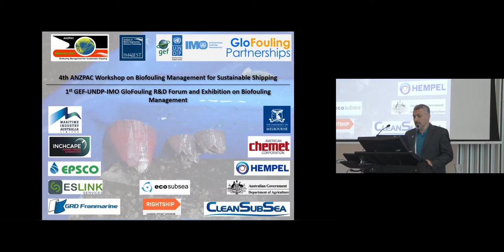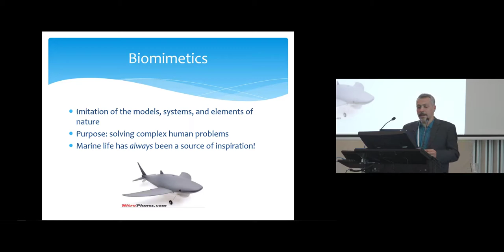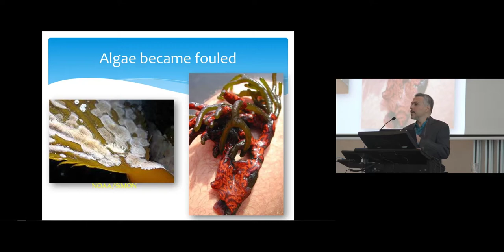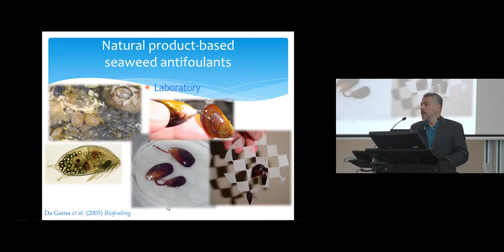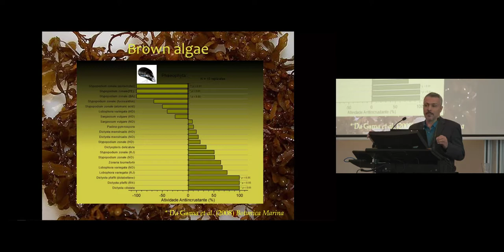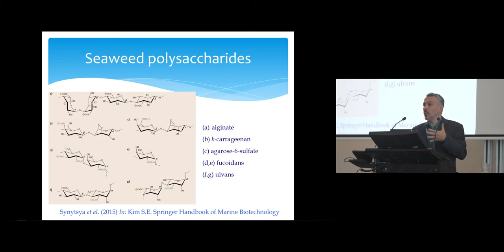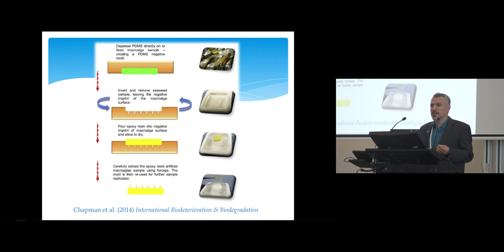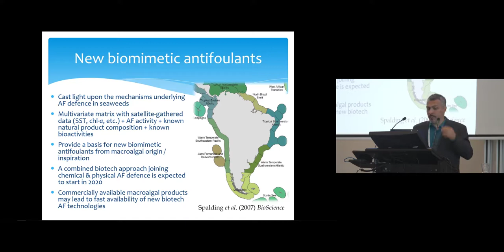6.4 | Antifouling solutions from seaweed biomimetics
This video features Bernardo da Gama of Universidade Federal Fluminense, Brazil | Day 2 Session 6 - Biofouling Management and Prevention Systems.